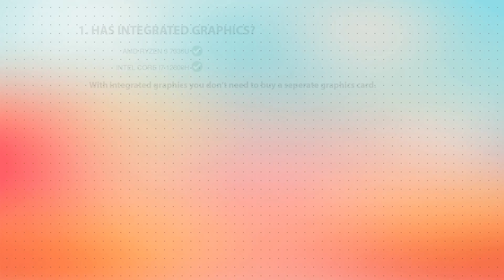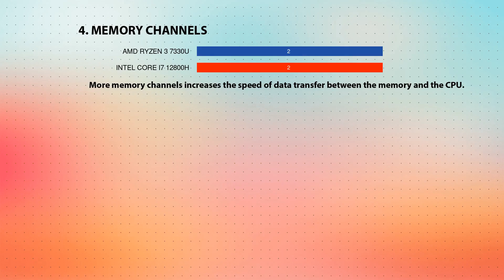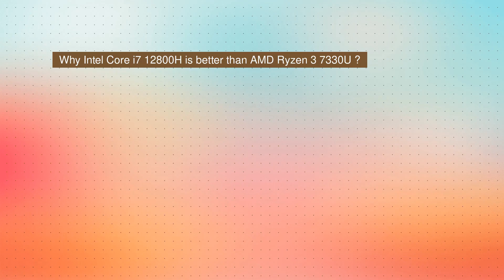AMD Ryzen 3 7330U vs INTEL Core i7 12800H Technical Comparison